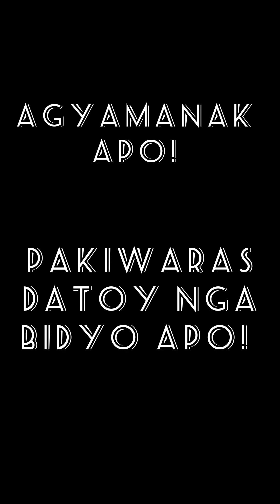Dinoydoy | Ilocano Recipe